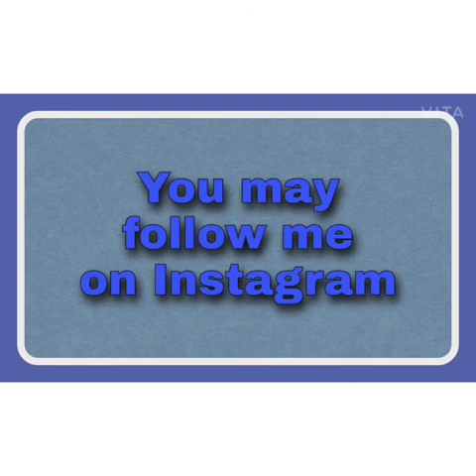How to draw little krishna very easily